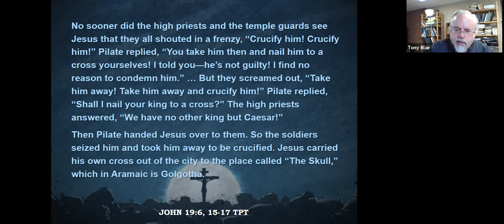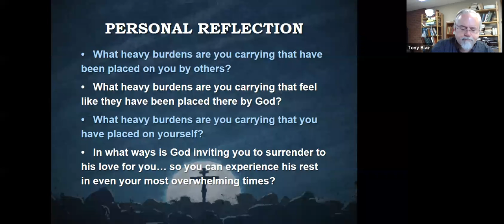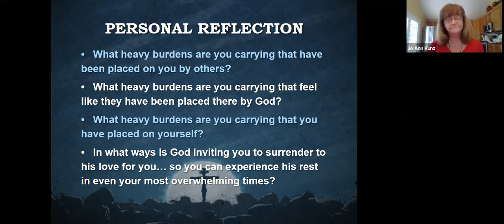Good Friday: A Service of Surrender - Burdens